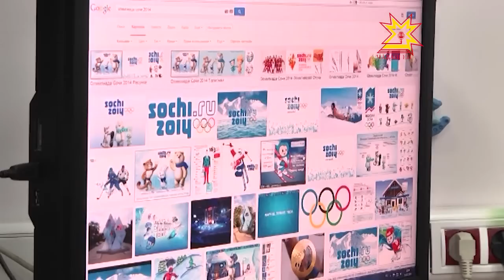Оформитель церемонии Открытия Олимпиады - специалист из Чувашии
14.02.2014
14 февраля -- насыщенный событиями день на Олимпиаде в Сочи 2014. Сегодня болельщики наблюдали и приятные, и печальные моменты. Между тем, пока весь мир следит за соревнованиями спортсменов, до сих пор не утихают и разговоры о церемонии Открытия белой Олимпиады в Сочи. Приятно и то, что к созданию такого масштабного и технически сложного шоу приложил руку и специалист из Чувашии.